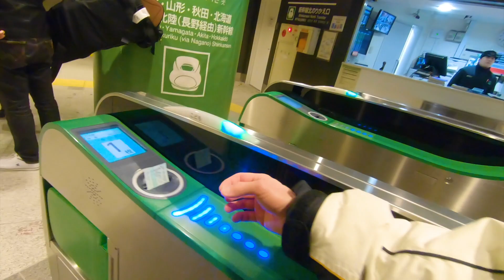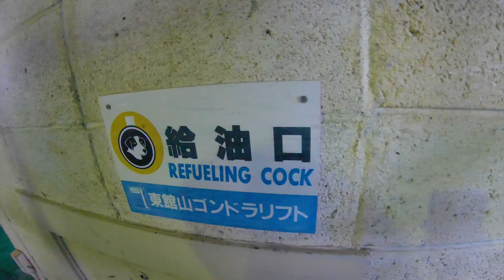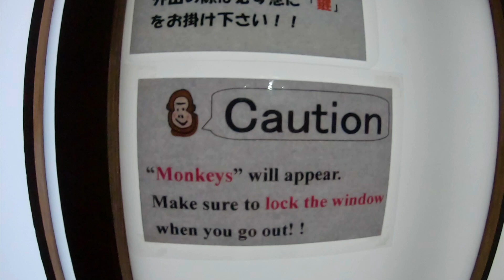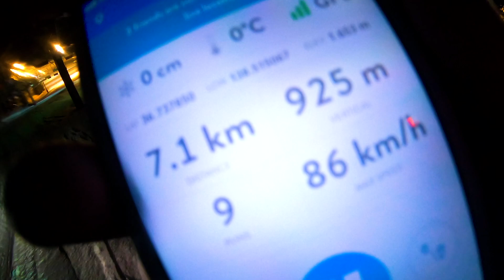DAS LANGERSEHNTE SENPAI-JAPAN-SNOWBOARD-VLOG 2020 XXL 🤣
OMG LEUTE WER HÄTTE DAS GEDACHT, DAS SNOWBOARD-VLOG 2020 IST ENDLICH DA! 📣🤯

VIEL SPASS BEI 30 MINUTEN XXL CONTENT! 🤘😎

...IN GROSSBUCHSTABEN! 🤗🤣

Euer Senpai 😘

00:00 Vorschau
00:35 Unterwegs nach Nagano
03:44 Ankunft Ski-Gebiet
06:25 Abfahrt Nr. 1!
07:38 Abfahrt Nr. 2!
09:40 Mittagspause
11:35 Abfahrt: Speed halten!
12:57 Senpais Fahrt ins Verderben
15:10 Hoch mit der Gondola
16:10 Cinematic Senpai
18:26 Mysterien auf dem Dach
18:51 Das Problem mit dem Nighter-Lift-Ticket
22:23 Abfahrt bei Nacht
23:33 Andreis Geschwindigkeit over 9.000
24:16 Senpai im Onsen
26:18 Kosten und Fazit
28:26 Outro

Und kommt auf unseren Discord!

Hier könnt ihr uns direkt finanziell unterstützen, wenn ihr mehr Content wollt!

*Wenn ihr darüber etwas kauft (egal was), bekommen wir eine kleine Provision von Amazon. Der Preis bleibt für euch aber in jedem Fall gleich.